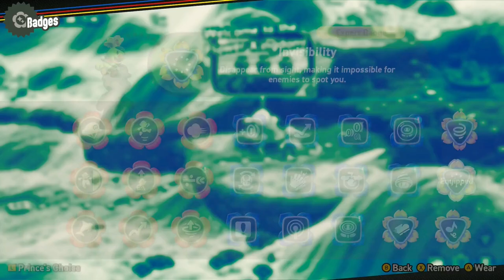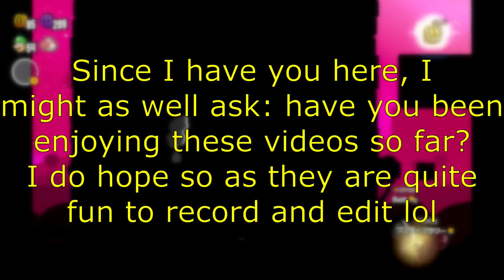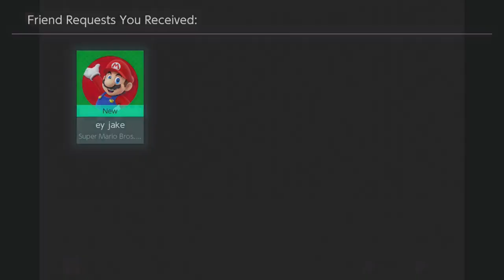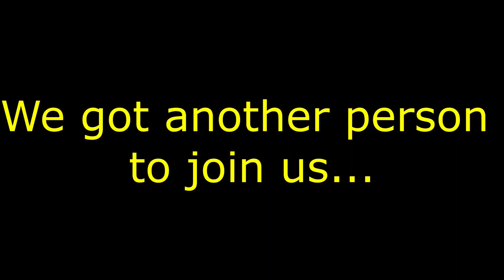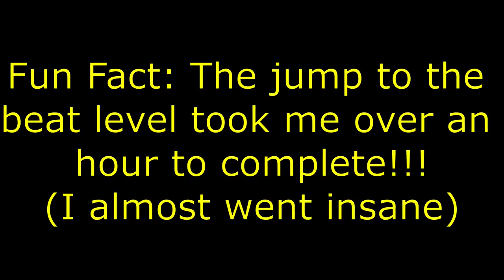I beat EVERY level in Mario Wonder while INVISIBLE (It was pain)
I decided to combine all 8 videos of my "Mario Wonder Invisible Challenge" into one long movie! Hope you enjoy!
00:00 World 1
19:05 World 2
41:45 World 3
58:45 World 4
1:22:56 World 5
1:36:25 World 6
1:50:18 Petal Isles + Bowser
2:12:02 Special World